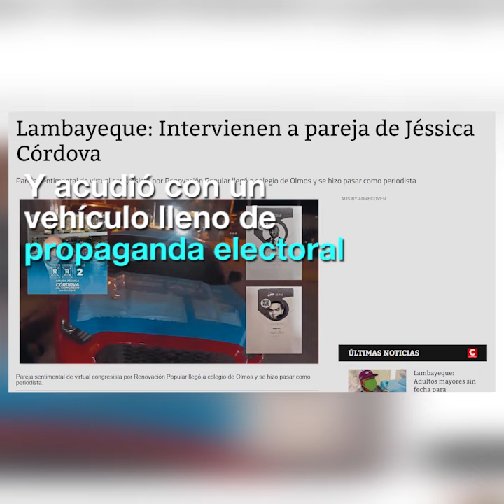Esposo de virtual congresista de Renovación Popular se hizo pasar por periodista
Esposo de virtual congresista de Renovación Popular se hizo pasar como periodista en un local de votación y ahora ambos son investigados.